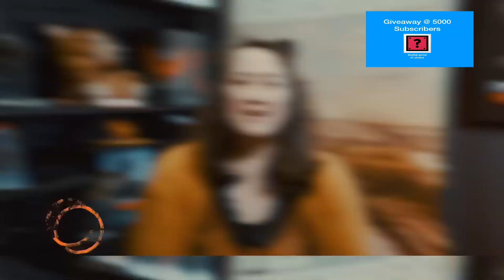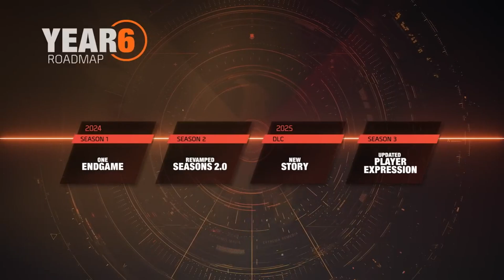Ep 1047 - Tom Clancy's The Division 2 Deep Dive Stream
Hi Guys

Welcome to the channel.  Please enjoy my Streaming video of the Deep Dive Stream.

Fan Mail -

Australia 6906